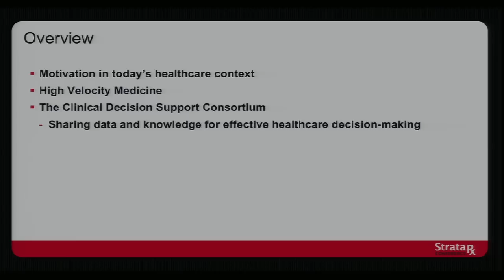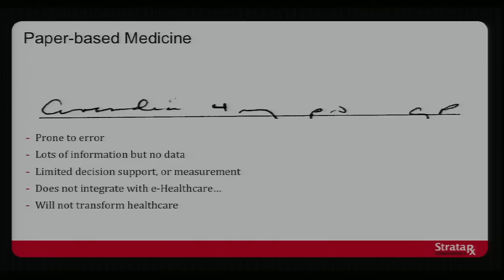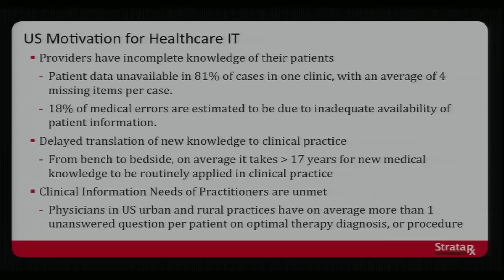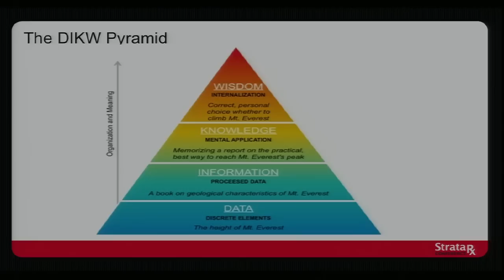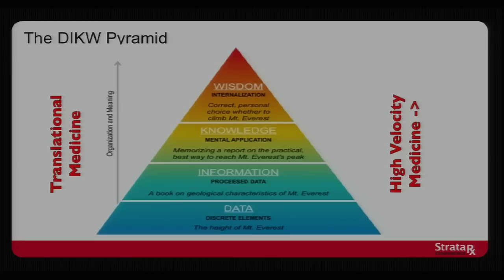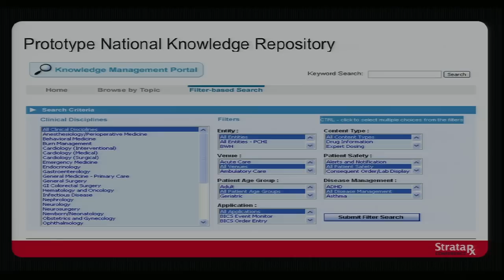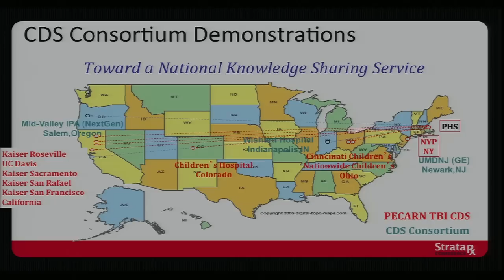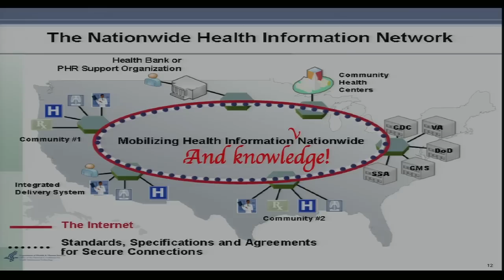Strata 2012: "Knowledge Sharing and Personalized Clinical...", Blackford Middleton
In this talk Dr. Middleton will share his vision of a learning healthcare delivery system enabled by knowledge and data sharing, discovery and feedback, and effective personalized clinical decision support offered to providers and patients. Key lessons learned and examples will be drawn from research and development at Partners Healthcare and Harvard Medical School.

Blackford Middleton

Partners Healthcare System

Blackford Middleton is Corporate Director of Clinical Informatics Research & Development (CIRD) at Partners Healthcare System, Boston, and Assistant Professor of Medicine at Brigham and Women's Hospital, Harvard Medical School, and a Lecturer in Health Policy and Management at the Harvard School of Public Health. He is adjunct faculty at the Technische Universität München, Graduate School of Information Science in Health, Munich, Germany, and the Clinical Excellence Research Center at Stanford University.

As Corporate Director for CIRD, he leads the groups responsible for developing Partners enterprise clinical informatics infrastructure development, software product design for the Partners EMR and patient portal, enterprise clinical decision support and knowledge management services, and conducts clinical informatics research. In 2004 CIRD joined the National Library of Medicine sponsored Boston-area Informatics Research and Training Fellowship Program, where Dr. Middleton serves as Fellowship Program Director for CIRD Fellows.

Dr. Middleton was appointed by US Secretary of Health and Human Services Michael Leavitt to serve on the National Committee of Vital and Health Statistics (NCHVS) in 2008, and serves on the Quality, and Population NCVHS sub-committees. Currently, he is a member of the National Quality Forum Health IT Advisory Council, the Board of Directors at the American Medical Informatics Association (AMIA), and serves on the National Advisory Committee of the Robert Wood Johnson Foundation Aligning Forces for Quality program (Dr. Mark McClellan, Chair). He also serves on the Board of Stewardship Trustees for the Catholic Health Initiatives (CHI) health system (and Quality, and Strategy sub-committees of the Board), the Board of Directors of the CHI Institute for Research and Innovation, the Medical Knowledge Institute, and several Editorial Boards. He was a co-founder of the Institute for Decision Systems Research in Palo Alto, CA in 1994, and of the Center for Information Technology Leadership (C!TL) at Partners in 2002 and led its research in value-based technology assessment until 2010. He is past Treasurer of the American Telemedicine Association, and the American College of Medical Informatics, and past Chairman of the Computer-based Patient Record Institute (CPRI, 2000), and Chairman of the Healthcare Information Management & Systems Society (HIMSS, 2005).

Dr. Middleton was recognized by Modern Healthcare as one of the US Top 25 Clinical Informaticists in 2010. Dr. Middleton received the SUNY-Buffalo Medical Alumni Achievement Award -- "Presented in honor of your extraordinary accomplishments and leadership in the field of medicine" in 2010. He was recognized in 2011 as one of HIMSS 50 in 50: 50 individuals who "have made recognized, lasting, and influential contributions to the theory, adoption, and use of healthcare information and management systems" in HIMSS 50 year history. Dr. Middleton is a Fellow of the American College of Physicians, the American College of Medical Informatics, and of HIMSS.

Dr. Middleton studied Biochemistry and Molecular at the University of Colorado, Boulder. He received a Masters in Public Health degree from the Yale University School of Public Health with a dual concentration in Epidemiology, and Health Services Administration. He received an MD from SUNY Buffalo, and was a resident in internal medicine at the University of Connecticut Health Sciences Center. He completed an AHCPR Fellowship in General Internal Medicine at Stanford University, where he received his Master of Science degree in Health Services Research, focusing on clinical informatics.